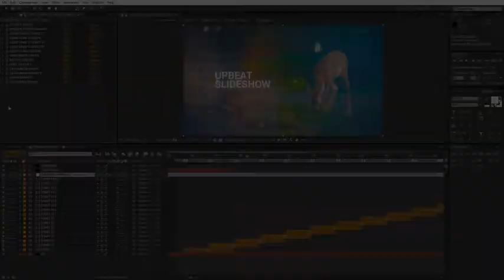Upbeat Slideshow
Upbeat Slideshow is a high quality, well organized and easy customizing template. This project has modular structure, so you can easily change duration of project. Project includes video tutorial, even if you first time run program after effects you can easily complete job. Just drop your image or video, edit the text, add audio and enjoy the result!